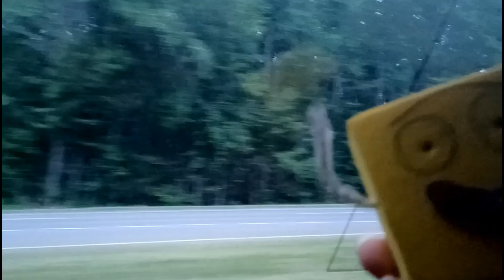Teletubbies and Friends: Summer Solomons Island: Part 1